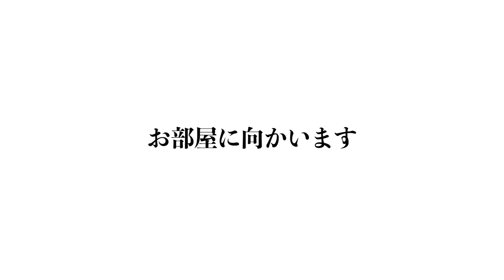【ファーストリアルタワー新宿/FIRST REAL TOWER SHINJUKU】 1K 24.04㎡ 新宿駅至近!!最上階に開放的なスカイラウンジがある高層タワーレジデンス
≪物件概要≫
建物名　ファーストリアルタワー新宿
住　所　東京都新宿区西新宿7-5-9

≪募集条件≫
1K(24.04㎡)